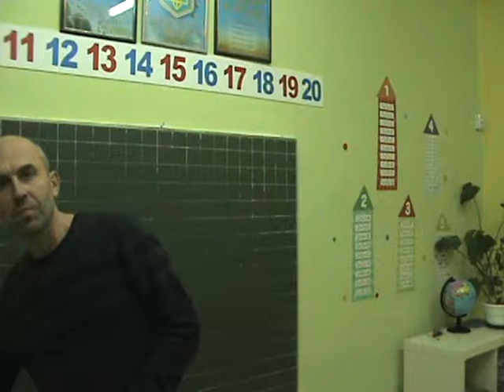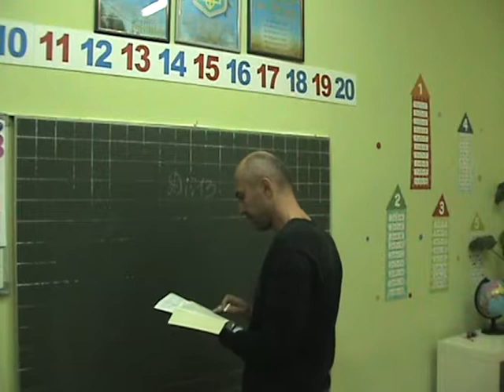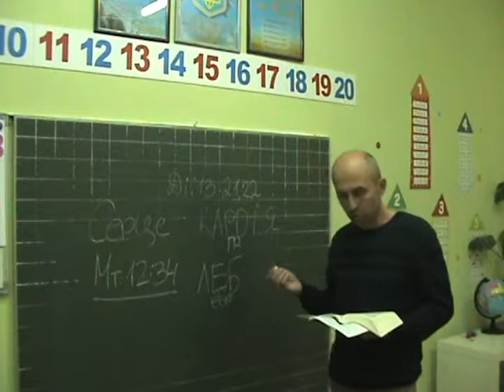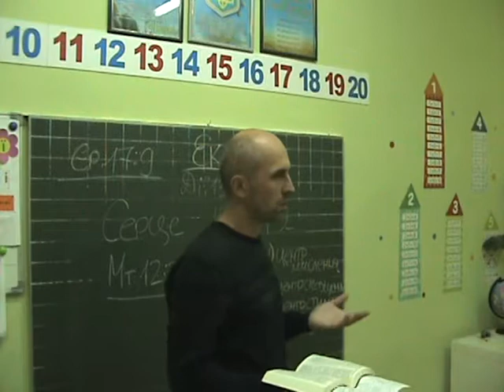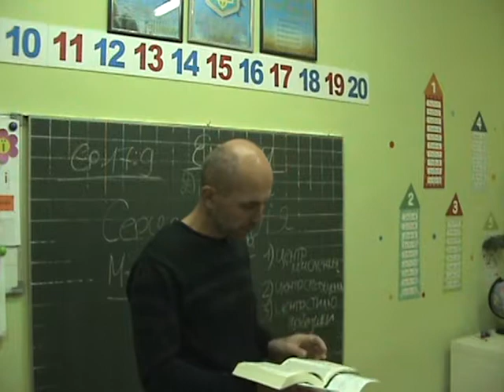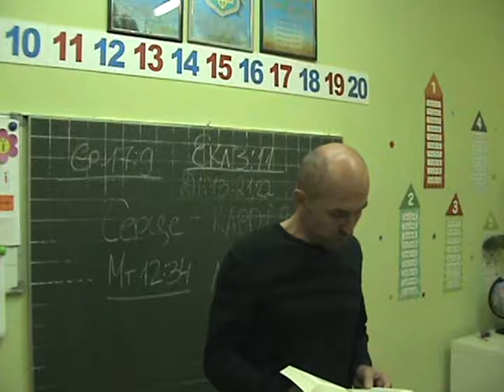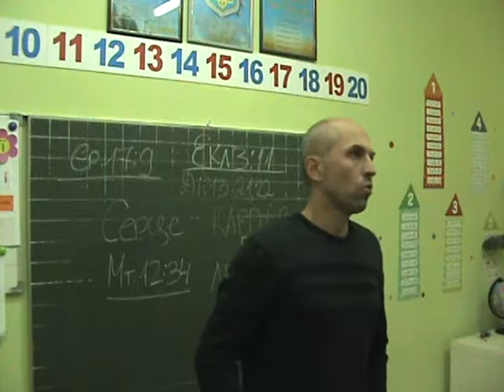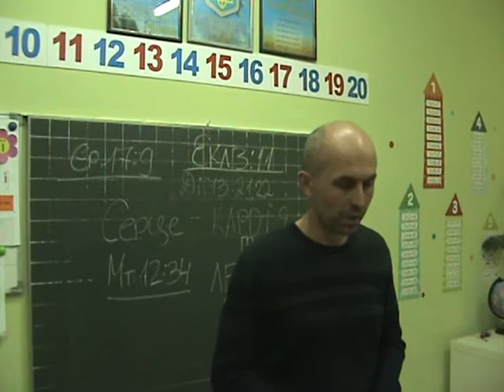04 10 2018 Котик Г А курс Життя Давида 1